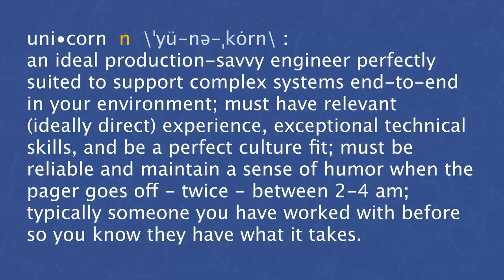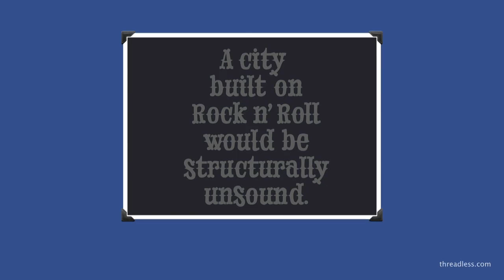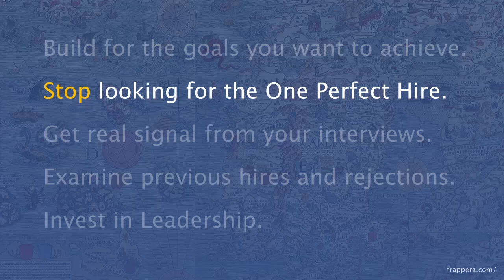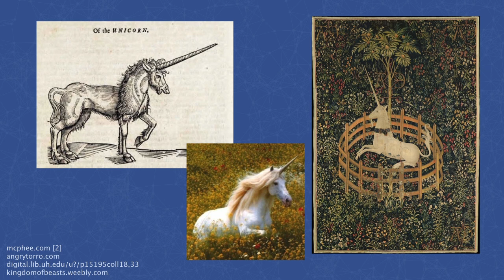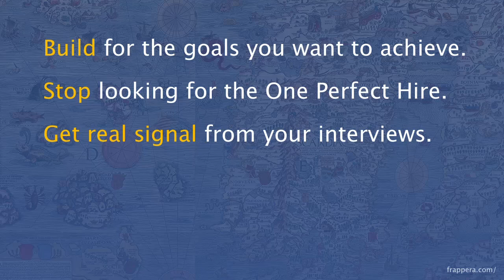bethanye Blount Velocity NY 2014 Keynote: "Build a Better Unicorn..."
Scaling systems is hard. Scaling operations teams to manage those systems? Even harder. How do you find the ideal production-savvy engineer to support your systems end to end? Direct experience, technical skills, perfect culture fit - companies look for so many qualities in one person, it borders on myth. It's time to build a better unicorn and learn how to scale your teams for the real world.

About Bethanye McKinney Blount (Facebook):
Bethanye McKinney Blount leads infrastructure teams managing some of the most complex systems at Facebook. Those teams build and manage the underlying systems infrastructure that allows all the engineering teams to build scalable, reliable services. She is passionate about developing women in tech, from participating in diversity initiatives at Facebook to mentoring female startup founders.

Previously, she was Engineering Director at Linden Lab (makers of Second Life) where her teams were responsible for all customer-facing products. After Linden Lab, she served as Vice President of Software Engineering for EMI Group. In 2010, she co-founded MailRank, where the team developed a new approach to email productivity. MailRank was acquired by Facebook in 2011.